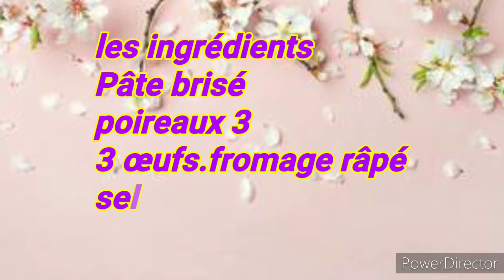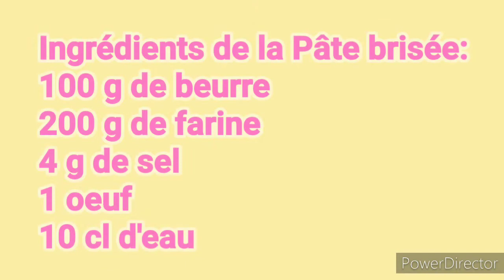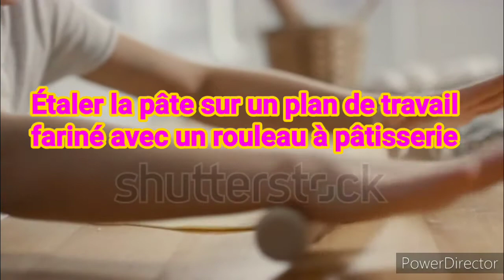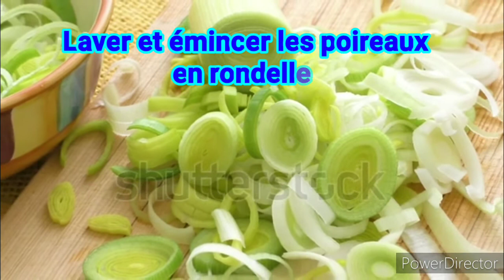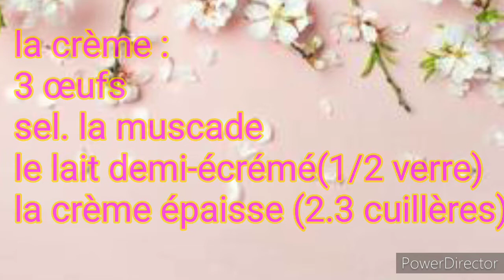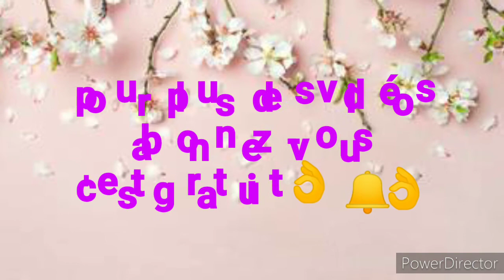Tarte aux poireaux et fromage facile e rapide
Bienvune sur ma  chaîne;le principe;Partager toutes nos astuses beaute